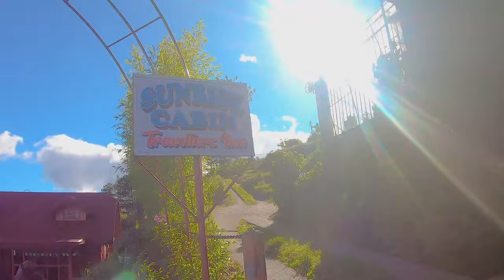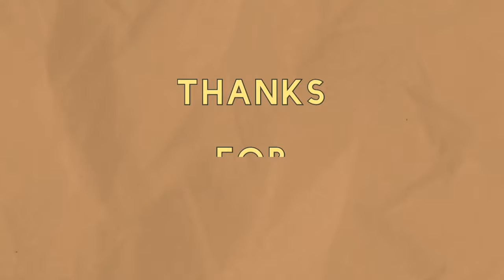Where to STAY in ATOK, BENGUET???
This vlog will help you easily decide on where to Stay in Atok Benguet. This place is just 2 minutes walk to the famous Northern Blossoms Flower Farm. Sunrise Cabin is elevated and has a very nice view of Mountains and you can also see from the Transient the Northern Blossoms Flower Farm. Another thing you might enjoy with your family is the Sunrise where it is directly facing East. Thats why we recommend this transient as one of the Best Place to Stay when you are in Atok Benguet and want to enjoy the blooming of Flowers in Northern Blossoms.

Here you can experience 6Degrees to as low as 3Degrees Celcius weather condition during December to February.

To know more about this Transient house in Atok Benguet
Please contact this transient:
Name: Sunrise Cabin Travellers Inn
Address: KM 50 Sayangan, Atok, Benguet

You may also check on other Places we stay in Cordillera Region;

Where to Stay in Batad facing Batad Rice Terraces???